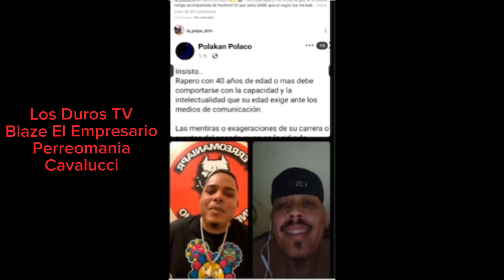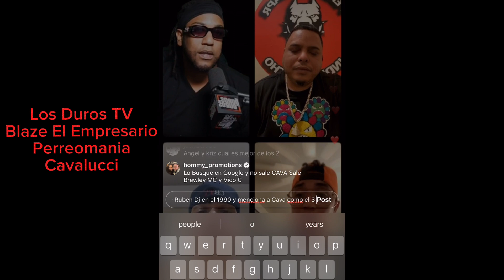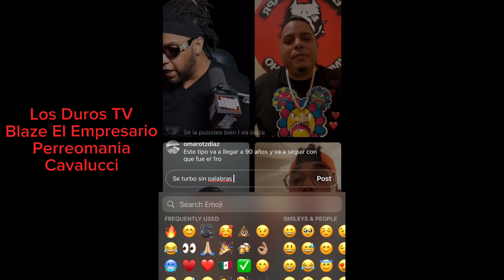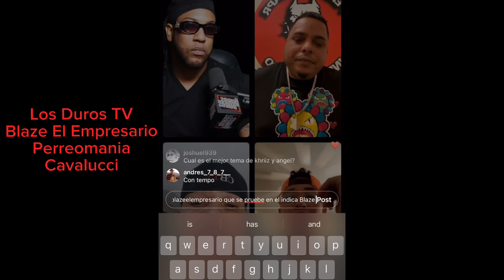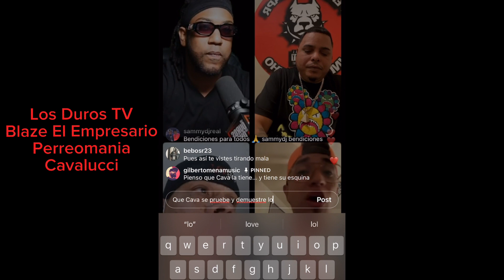CAVALUCCI DICE QUE HIZO UN DISCO DE RAP PRIMERO QUE VICO C EN PUERTO RICO 🥶